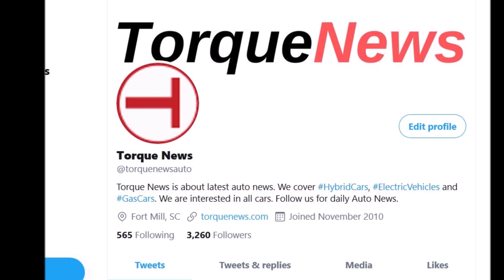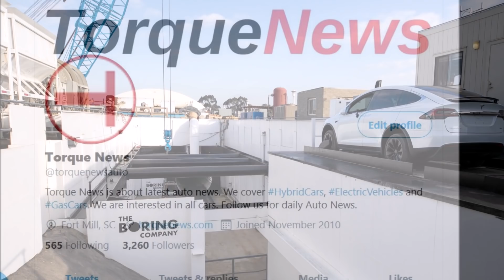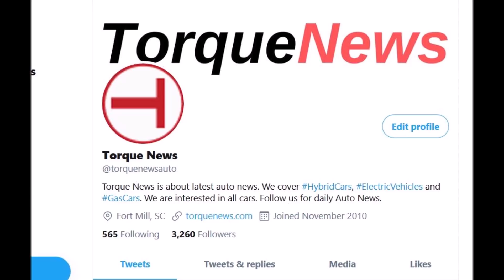Elon Musk's Boring Company Preparing for Massive Las Vegas Loop Expansion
Elon Musk’s Boring Company Loop in Las Vegas, simply known as the Vegas Loop, is set to expand, and expand in a massive way.

Las Vegas Convention and Visitors Authority (LVCVA) has this release on The Boring Company's expansion.

Initial steps to expand Elon Musk's innovative underground tunnel system throughout Las Vegas will soon be underway. The Vegas Loop will represent a first-of-its-kind transportation solution for a tourism destination, offering convenient transportation and reduced congestion throughout the Las Vegas resort corridor.

During the Las Vegas Convention and Visitors Authority's (LVCVA) Board of Directors meeting today, Steve Hill, LVCVA president and CEO, shared that Musk's tunneling company recently submitted its special use permit application to the City of Las Vegas and intends to file a land use (design review) application in Clark County shortly, the first steps in the process to construct the system across Las Vegas.

Vegas Loop will consist of underground tunnels stretching as far north as downtown Las Vegas, throughout the Strip corridor, and as far south as the Allegiant Stadium, pending approval later this week by the Stadium Authority, the owner of the stadium. Passengers will be whisked through tunnels in all-electric Tesla vehicles.

"The Vegas Loop will be a game-changer for our visitors seeking to quickly access world-class attractions and resorts throughout the destination in a fun and convenient way," says Hill.

"We are very excited about the future of Loop transportation in Las Vegas and are grateful for the enthusiasm shown by Clark County, the City of Las Vegas, the LVCVA, the resorts, and attractions," Vegas Loop's President Steve Davis says.

The first commercial underground tunneling endeavor for the company began with the construction of the $52 million Convention Center Loop connecting the existing 3.2 million square foot Las Vegas Convention Center to its $980 million West Hall expansion. The Loop will transport convention attendees across the 200-acre campus in under two minutes in Tesla vehicles. The Convention Center Loop is scheduled for completion this January.

The creation of Musk's underground transportation system was born out of his desire to solve the problem of traffic gridlock. As a result, the company is focused on building low-cost, fast-to-build underground transportation systems to alleviate traffic congestion. Building underground has several advantages as tunnels are structurally safe, weatherproof, noise-free, and can meet growing capacity by easily adding multiple levels.